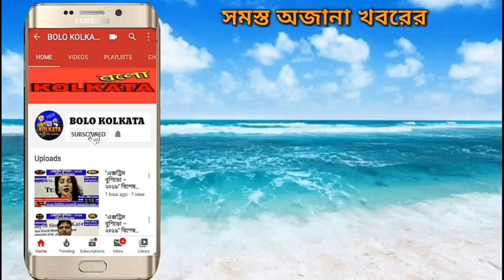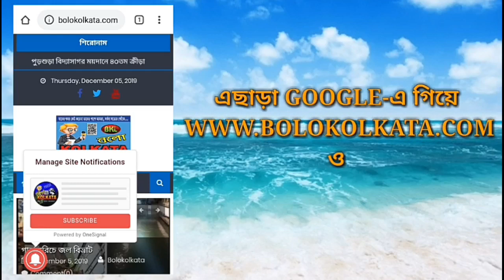ডাঃ শিবদাস মুখোপাধ্যায় সাংস্কৃতিক মঞ্চে সাহিত্য সভা